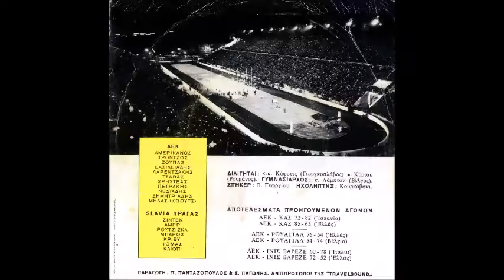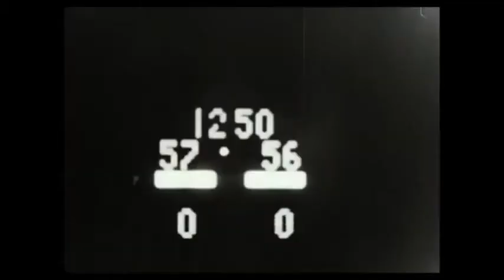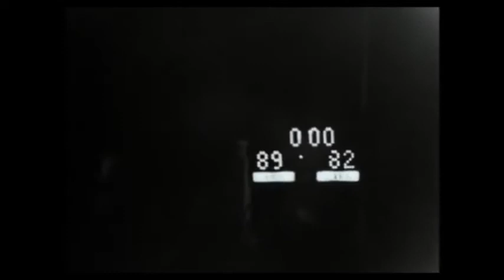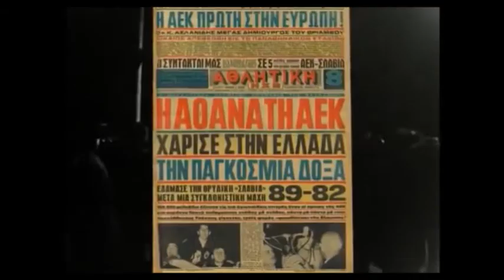Α.Ε.Κ - Μπάσκετ Μπολ ΚΥΠΕΛΟΥΧΟΣ ΕΥΡΩΠΗΣ 4-4-68